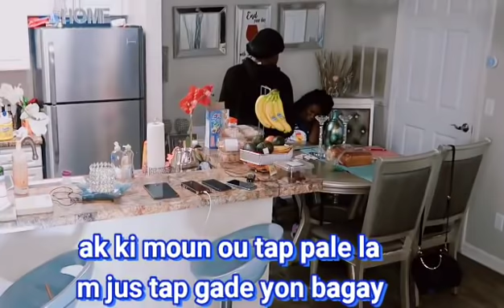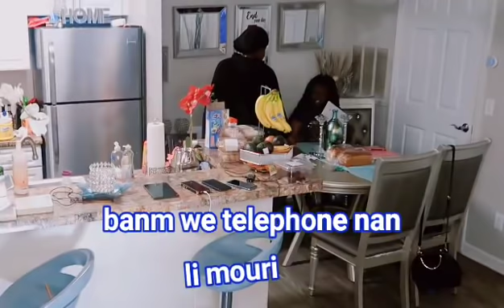Mezanmi Shasha resi Prank manman"l 🙆‍♂️ Shasha tròp pou Nou nan kay la. Nou bay vag 🙅‍♂️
Shasha prank manmanl pou premye fwa

Non mwen se Samy et madanm mwen se Berlande. Nou se 2 jeune ki marye et ki chaje talan nou chwazi fè youtub jus poun mete souri sou vizaj ou et wap aprann anpil de nou.. M garanti"w si"w abone avèk nou ou pap regrèt et nou dejà di"w merci 🙏🙏 et bienvenue 🤲 just mete"w alèz kay la dejà se kay ou...
Et si'w renmen timoun tou 👫 wap trò alèz paske nou gen yon djakout Timoun.

Clike la pou ka Abone a chanel la 👇
Sonje peze ti clòch🔔 lan nan tout pou ka jwenn notification le nou poste yon video